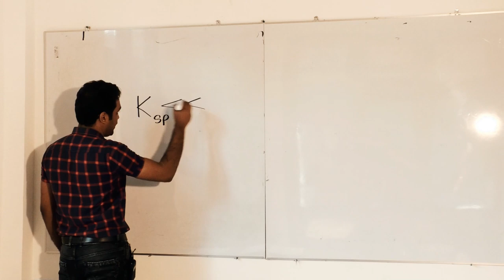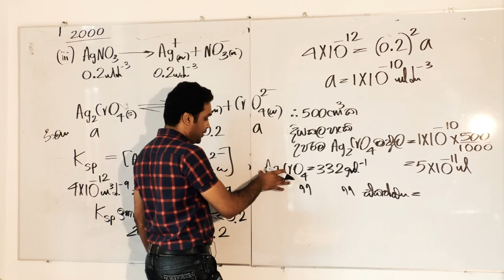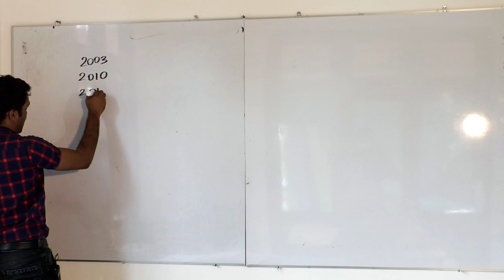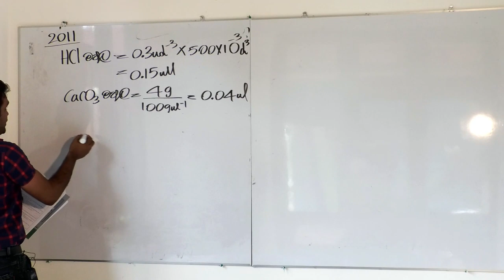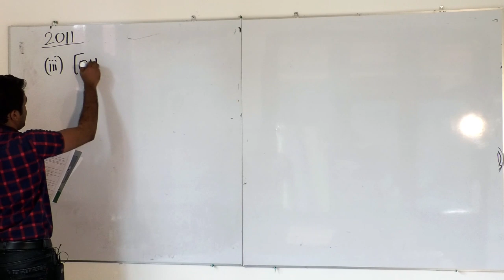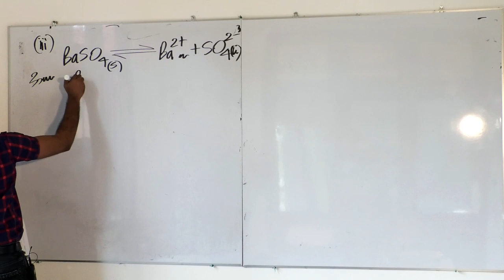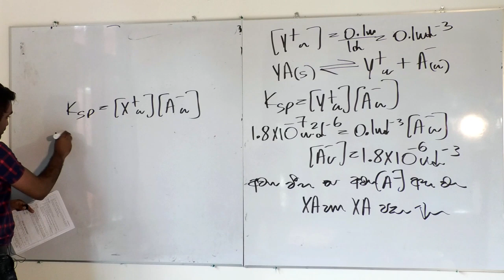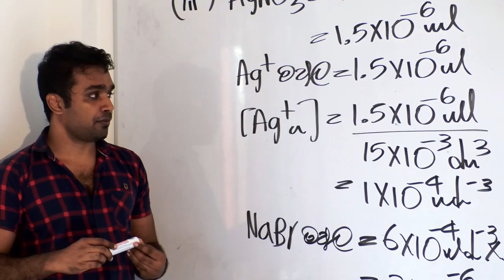PHYSICAL CHEMISTRY - Ksp - ද්‍රාව්‍යතා ගුණිතය(සමතුලිතතාව)- විභාග ගැටලු විවරණය- MIHIL SAMARAWEERA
පසුගිය විභාග ගැටලු මෙතනින් ලබාගන්න

ද්‍රාව්‍යතා ගුණිතය පසුගිය විභාග  ගැටලු විසදීම   මෙම වීඩියෝව තුල දක්වා ඇත.